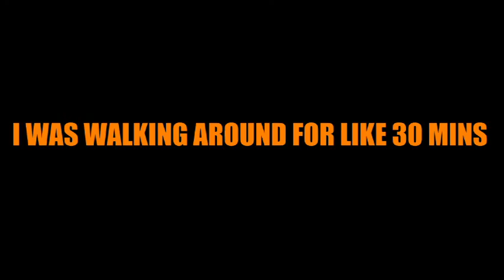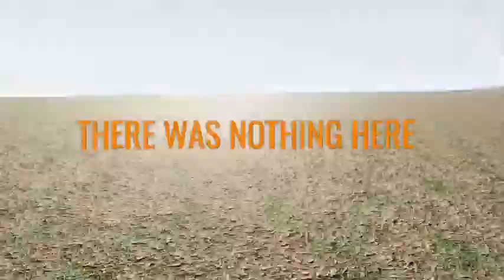Essence Within: A. CLOWN!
Essence Within is a clown based horror game with a surprisingly low amount of clowns.